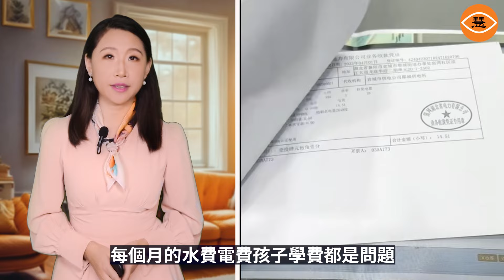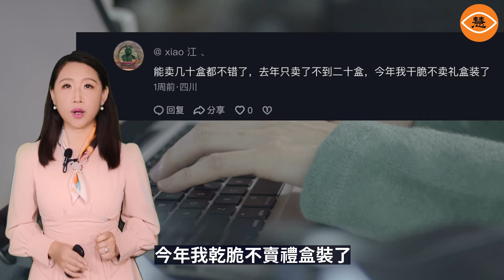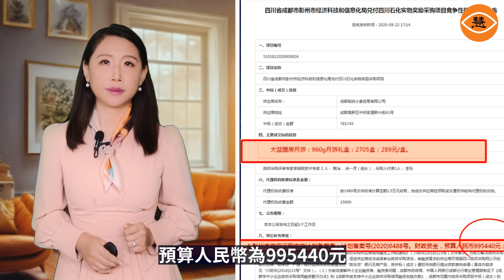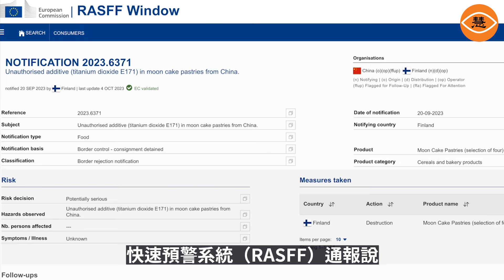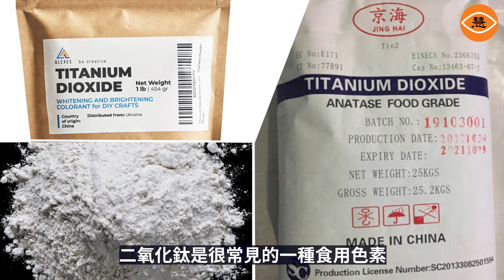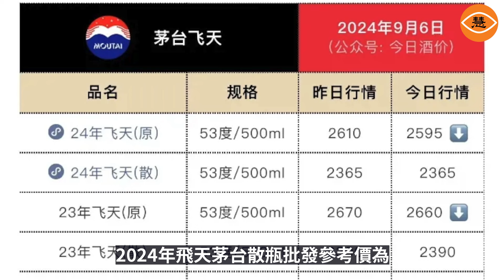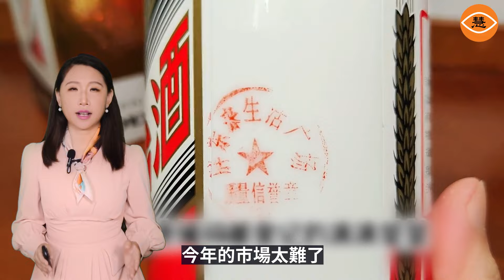最慘中秋節！1億中國人吃不起月餅，賣不出去堆積如山，月餅賣不動了，茅台酒也賣不動了，商場冷冷清清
中秋節是中國的傳統節日，也是與中國新年幾乎同樣的重要的一個節日。月餅，作為中秋節的必備品，本應是節前大約一個月銷售就開始火爆的，但今年，這個市場出奇的冷清。